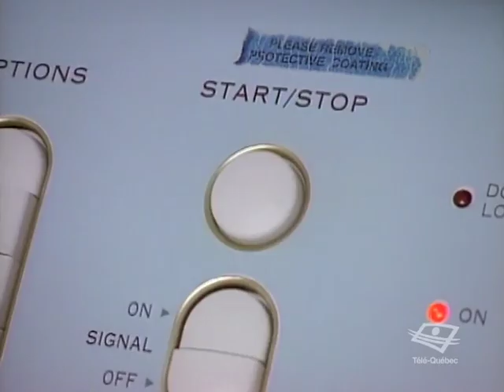Cornemuse (183) Badminton à trois